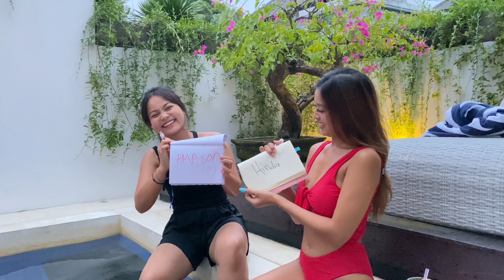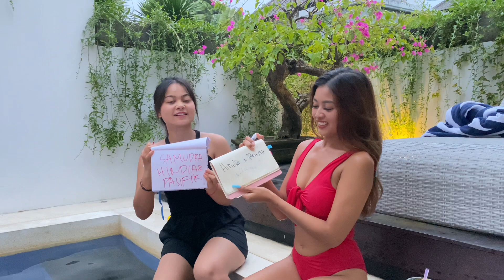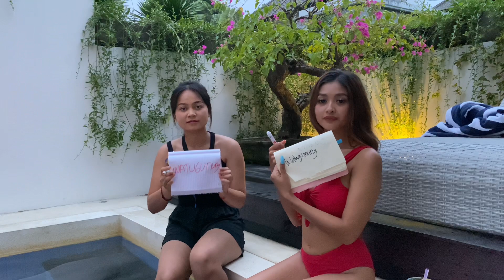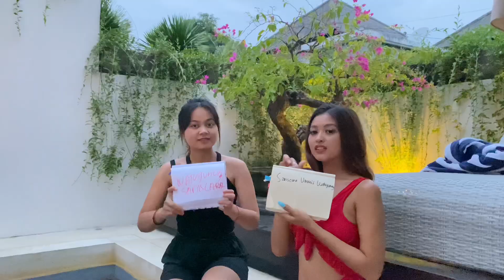NGAKAK BANGET 😭😭 TEBAK TEBAKAN GENERAL QUESTION WITH INDAH, SALAH AUTO DI GUYUR🙈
Main game tebak-tebakan seputaran pertanyaan umum sama indah yang salah auto diguyur🤣🤣

Tonton yuk sampek akhir jangan di skip ya!